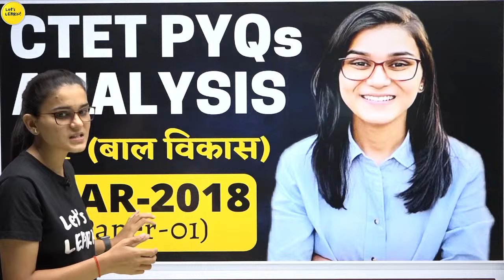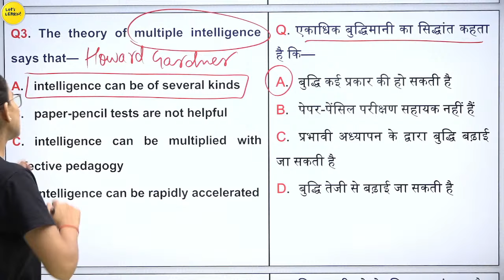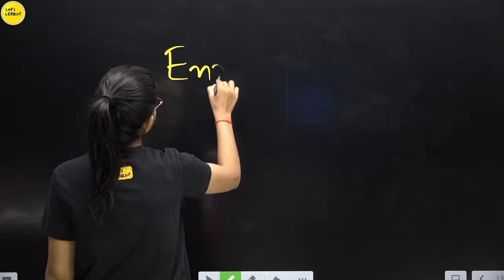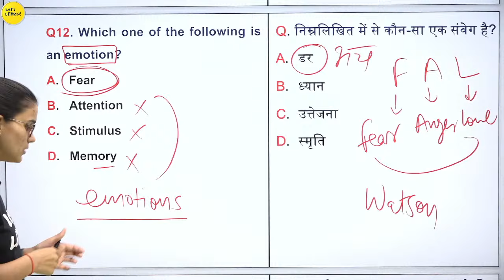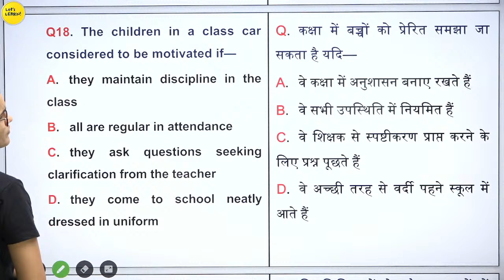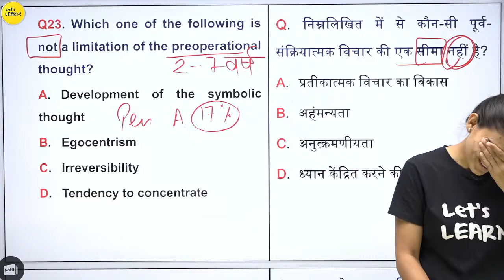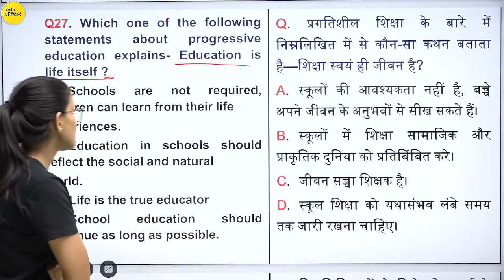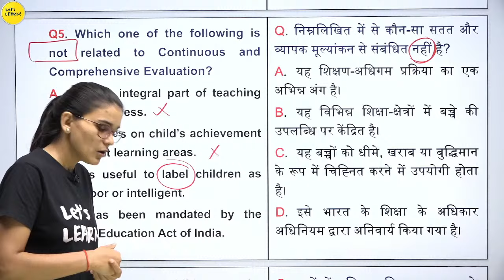CTET 2022 - Previous Year Papers Analysis (CDP) | 2018 Paper discussion by Himanshi Singh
Take a look at this SUPER TET Sahayak Adhyapak BY HIMANSHI SINGH on Flipkart